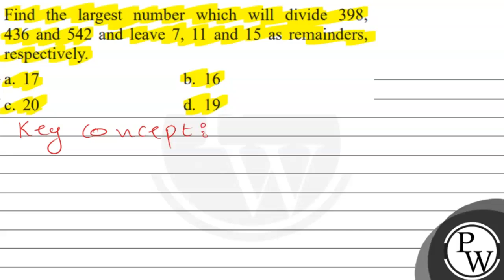Find the largest number which will divide 398 , 436 and 542 and leave 7,11 and 15 as remainders,...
Find the largest number which will divide 398 , 436 and 542 and leave 7,11 and 15 as remainders, respectively.
a. 17
b. 16
c. 20
d. 19